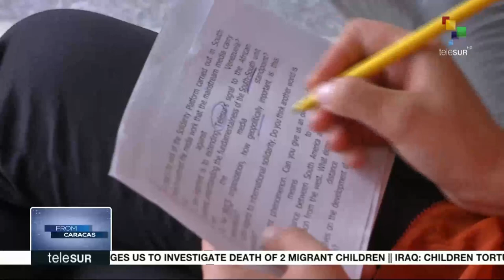Interviews From Caracas: Marius Fransman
On today's From Caracas, Laura Prada interviews Marius Fransman,
President of Moja Research Institute and former Vice Foreign Minister
of South Africa.